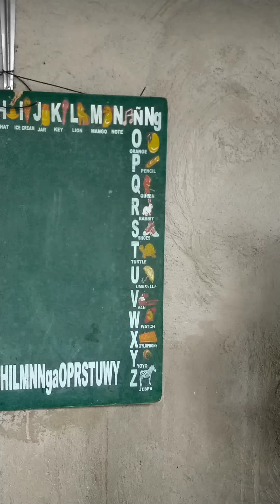KBS: MISS BULALACAO MEETS FELLING TAGA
Oh Mars Kung ayaw Ng video ko mag next video ka..ayaw ko Ng KAAWAY Goodvibes Lang..